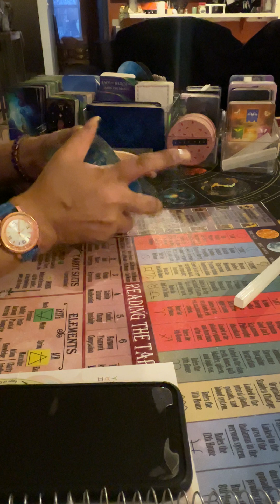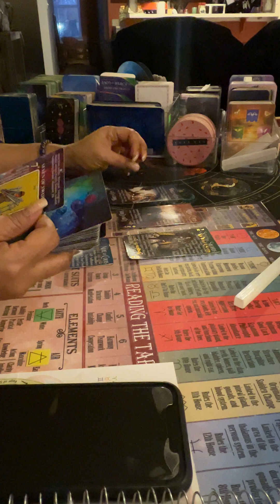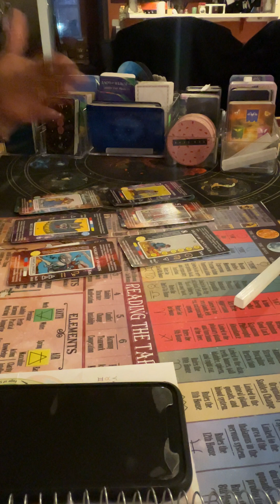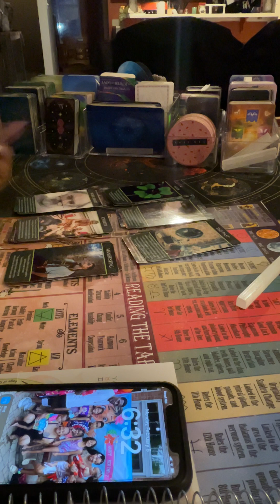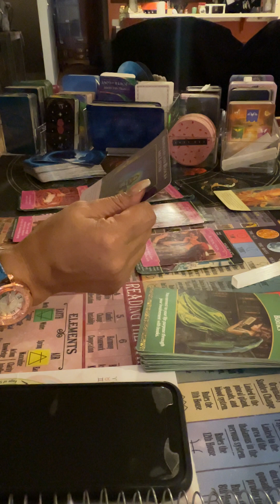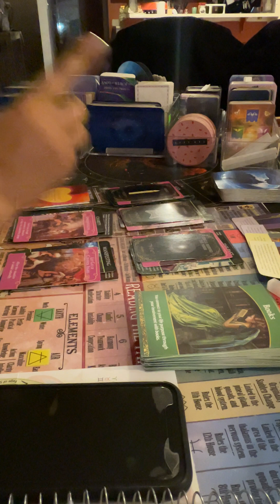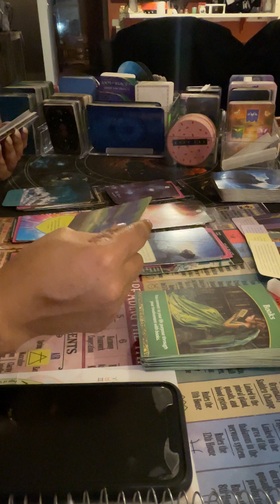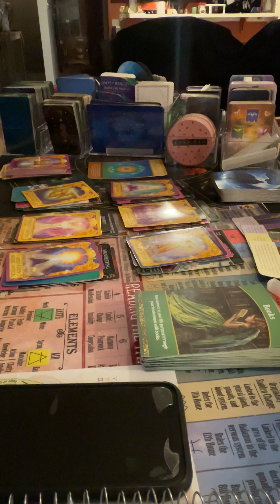Leo release control leads 2 prosperity breakthrough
I am Shannon. I love and appreciate all of you.

Read: 10$ reading for 20 minutes